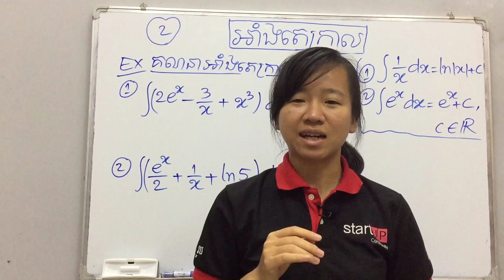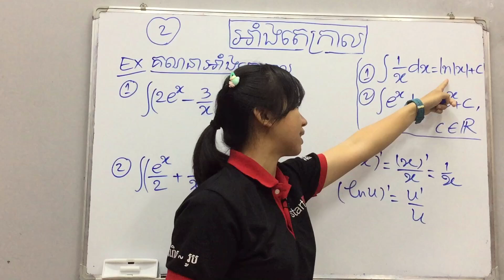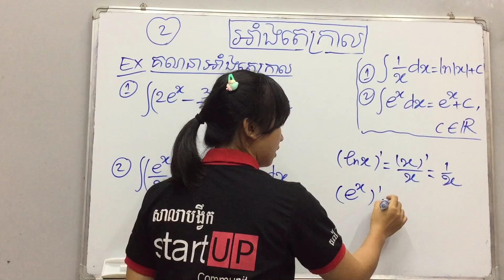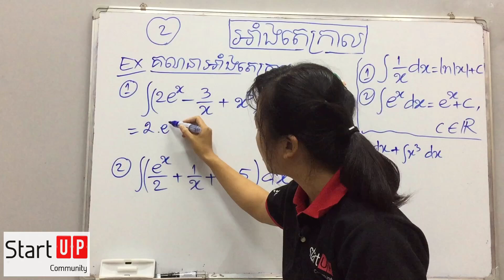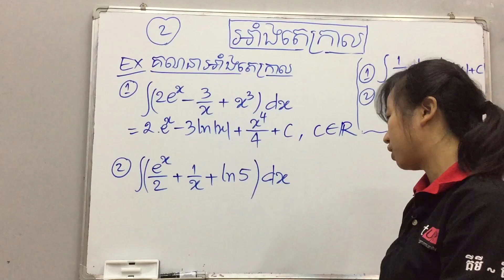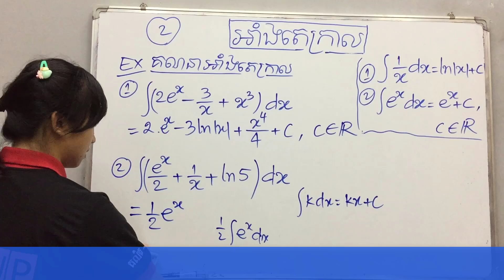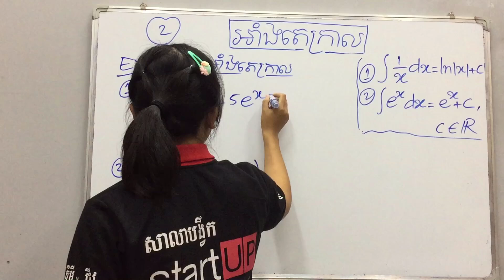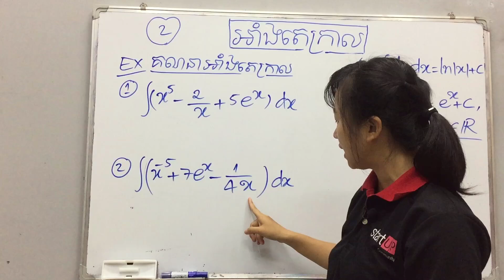មេរៀនថ្នាក់ទី១២ អាំងតេក្រាល​ (ភាគ២)​ ៖ អាំងតេក្រាល​ 1/x និង​ e^x​​ By Kim Rachana​​ គីម រចនា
មេរៀនថ្នាក់ទី១២ អាំងតេក្រាល​ (ភាគ២)​ ៖ អាំងតេក្រាល​ 1/x និង​ e^x​
ពន្យល់ដោយៈ អ្នកគ្រូ គីមរចនា
ទំនាក់ទំនងបង្វឹកដោយផ្ទាល់
Tell: 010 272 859 / 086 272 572 (Smart)
        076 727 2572 / 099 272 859 (Cellcard)